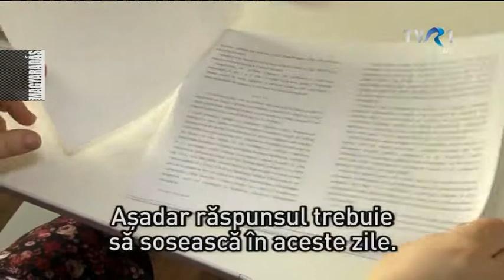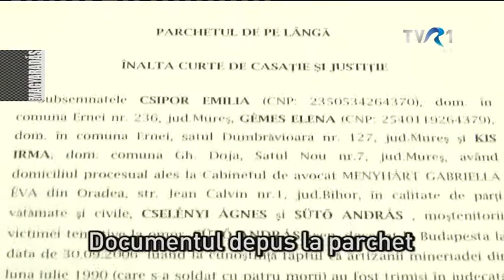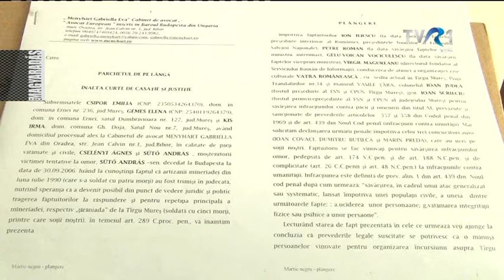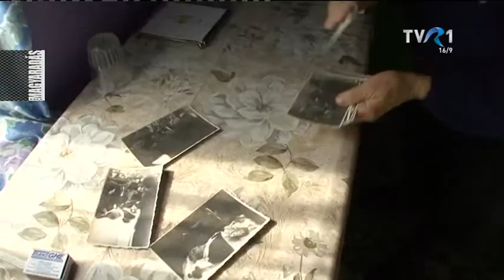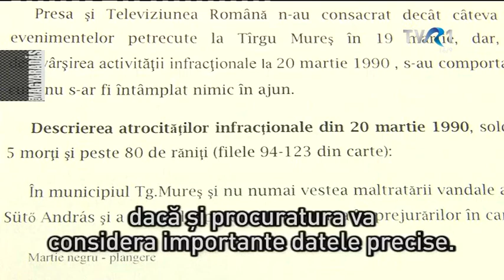MAGYARADÁS / Újravizsgálhatják a Fekete március ügyét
Menyhárt Gabriella nagyváradi ügyvéd beadványt intézett a legfelső bíróság mellett működő ügyészséghez, amelyben a Marosvásárhelyen történtek újravizsgálását kéri. A beadvány egyben feljelentés is azok ellen, akik 1990 márciusában döntéshozói szerepet töltöttek be, köztük Ion Iliescu és Petre Roman ellen is.

Készítették: Erdei Dániel, E. Ferencz Judit, Hermann Endre, Ionescu Nikolett, Miholcsa Gyula, T. Bányai Péter

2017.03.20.